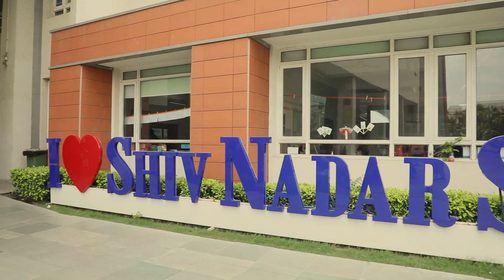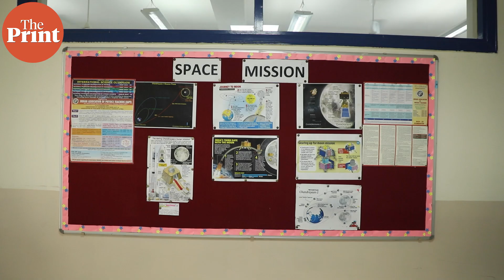Gurugram teen makes AI device to help Parkinson’s and stroke patients speak, in Hindi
A 16-year-old boy from Haryana’s Gurugram has made an AI device that helps Parkinson’s patients or those who have suffered a stroke, speak—in Hindi.